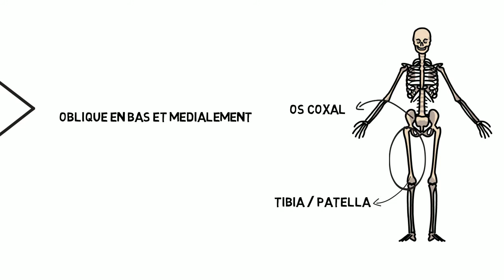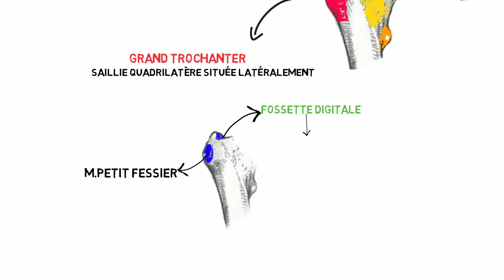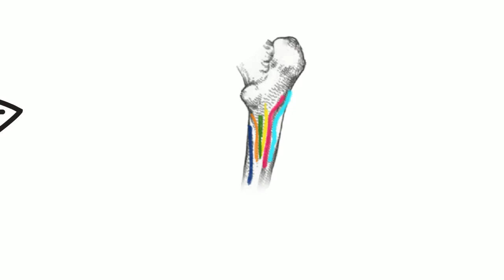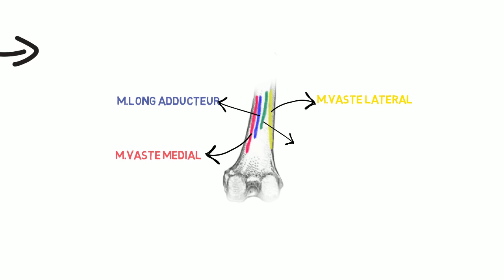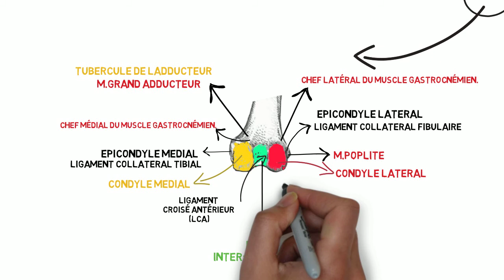ANATOMIE FMPM LE FÉMUR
LE FÉMUR